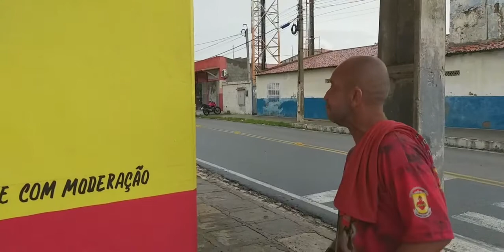Zé da "balança" e suas interpretações musicais diferenciadas.